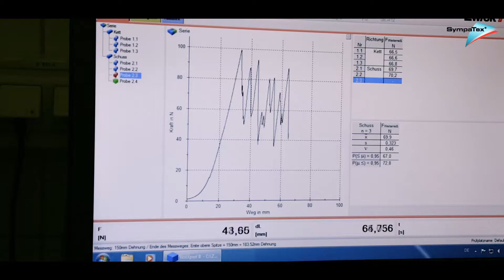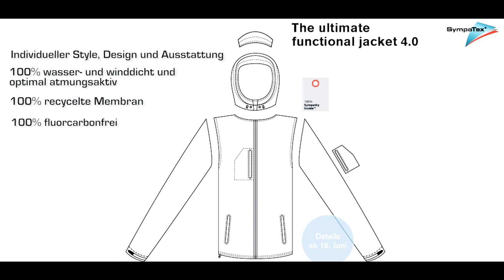Die Sympatex Funktionsjacke 4.0 - Making-Of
’Wie ist deine Vorstellung der ultimativen Funktionsjacke 4.0?’
Dieser Frage ging Sympatex Technologies am 18. und 19. Mai 2017 im Rahmen eines zweitägigen „Design-Hackathons“* gemeinsam mit einer 20-köpfigen Gruppe aus Outdoor-Bloggern und -Influencern in der Mittenwalder Hütte nach. Die Antwort: Attraktiver Style und individuelle Farbgebung sowie zahlreiche Design-Gadgets verbindet sich mit Funktionsmaterialien, die höchsten ökologischen Ansprüchen gerecht werden. Pünktlich zum Start der OutDoor 2017 (18. – 21. Juni) in Friedrichshafen hat Sympatex die „Funktionsjacke 4.0“ am Sympatex Messestand (Halle A3 Stand 208) sowie beim offiziellen Outdoor Blogger Frühstück am 20. Juni einem breiten Publikum präsentiert. Viel Spaß mit unserem Making-Of-Video made by Bergjournalisten Manuela Federl Gerne weitersagen und teilen :)